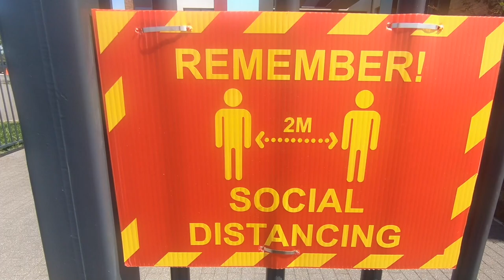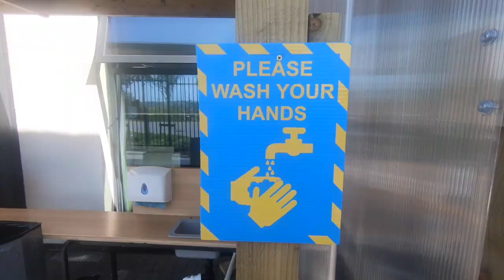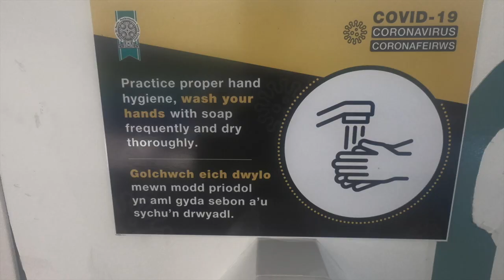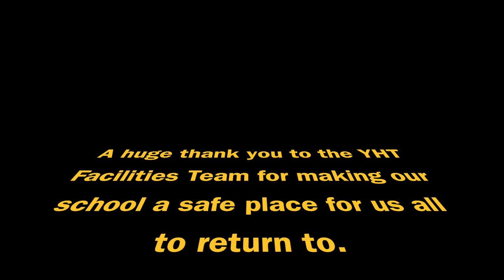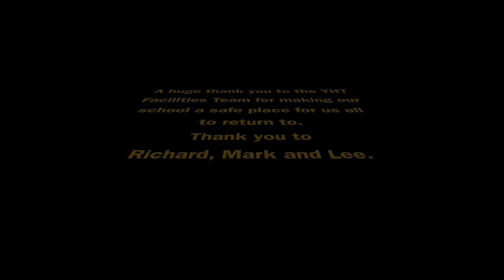Ysgol Harri Tudur / Henry Tudor School - Returning to School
This is a short video showing the changes that have been made tot he school ready for pupils, students & staff to return on Monday 29th June